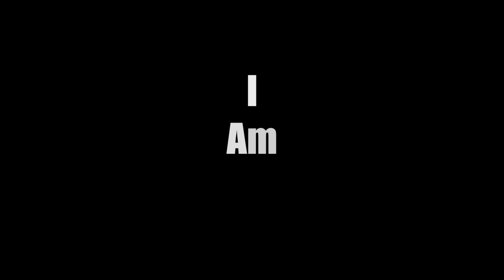Who Am I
I am Jayson Martinez.